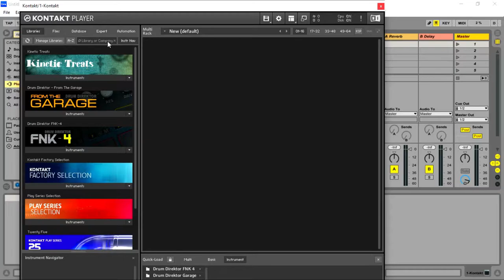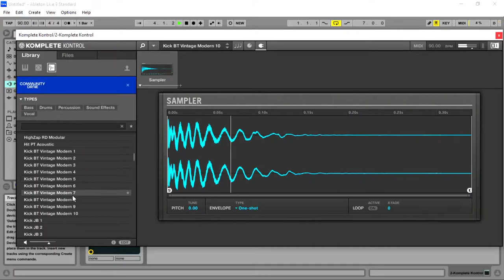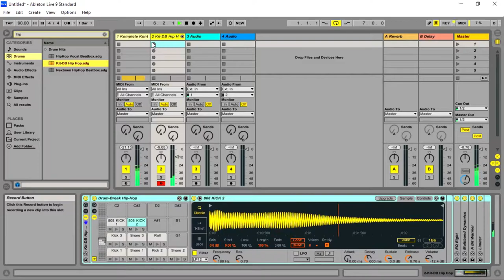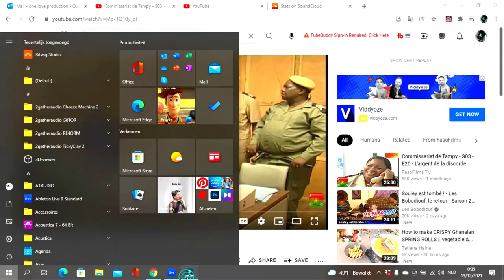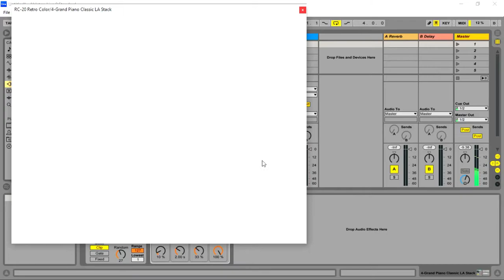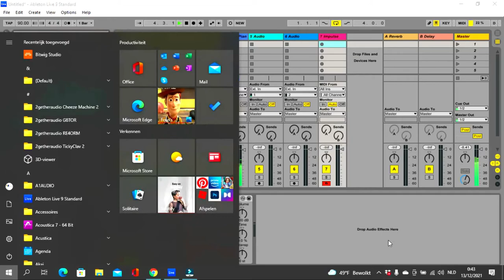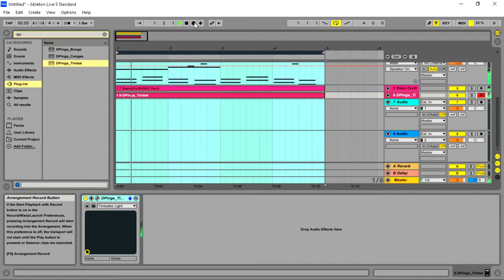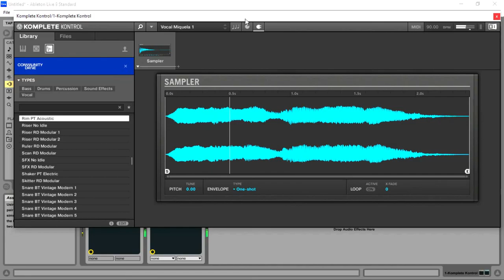Community Drive - FREE Samples Library by Native Instruments